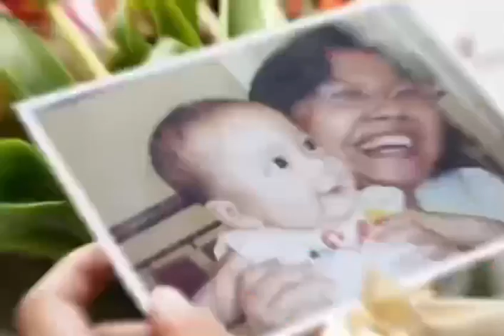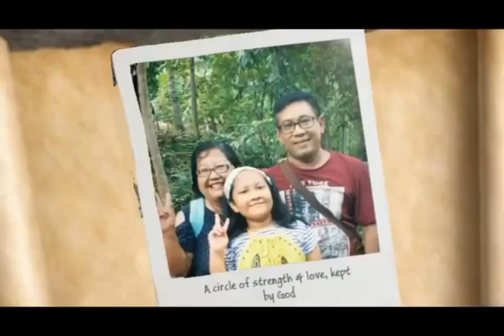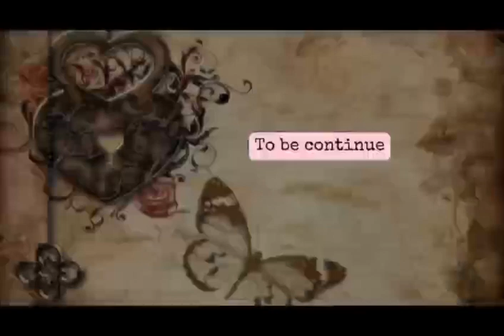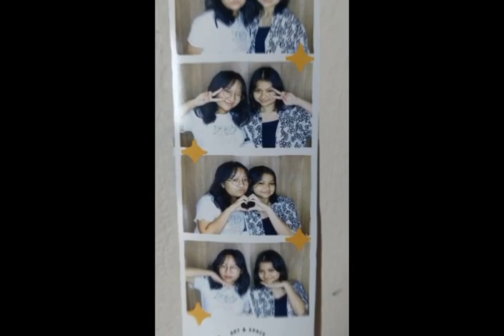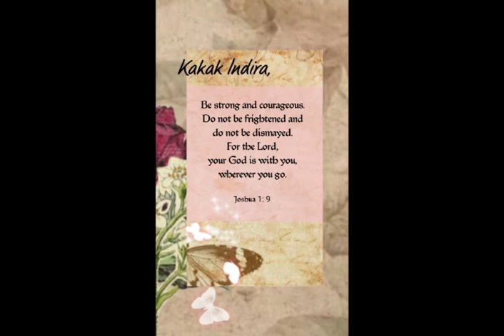Indira_birthday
Sweet 17 Indira Birthday